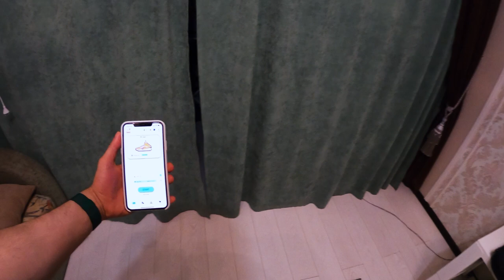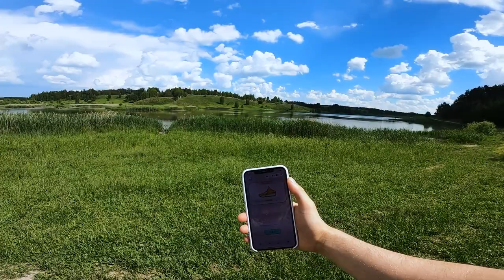STEPN RUNNING IN REAL LIFE FIRST PERSON (pov)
PandaPov
FirstPerson day
FPS